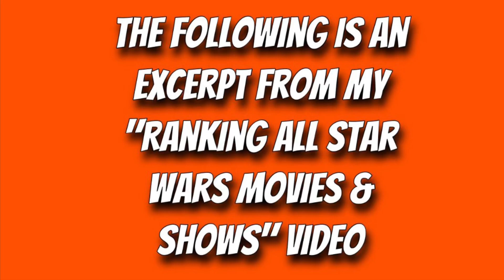The Phantom Menace is great IF you’ve read Darth Plagueis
my thoughts on the phantom menace
this video is an excerpt from my star wars ranked video